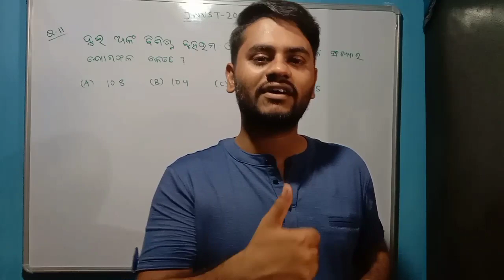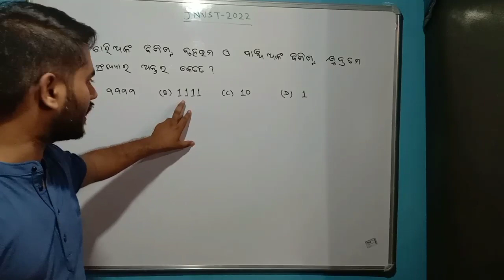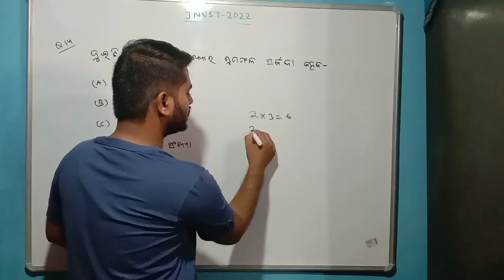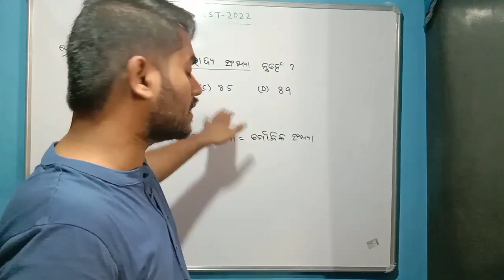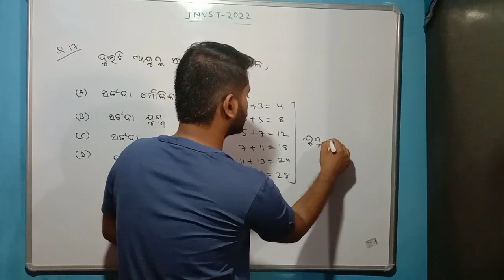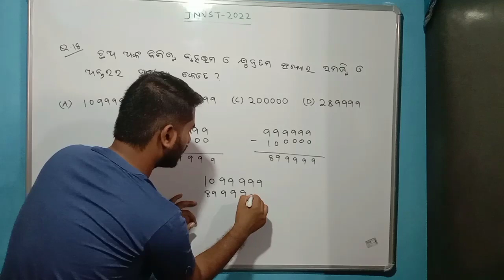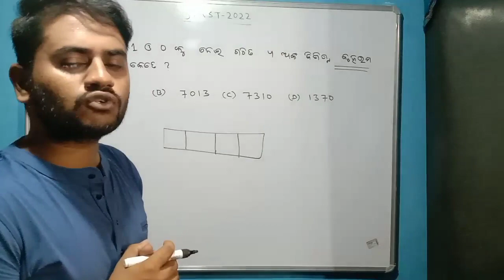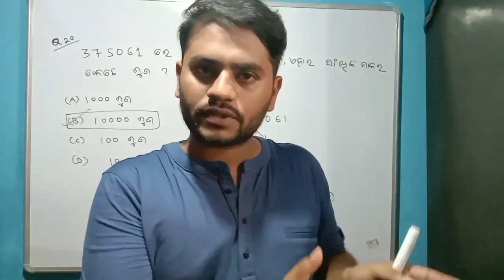ସଂଖ୍ୟା ଓ ସଂଖ୍ୟା ପଦ୍ଧତି l 20 IMPORTANT QUESTIONS l Part-2 l JNVST-2022 l By Biren Sir